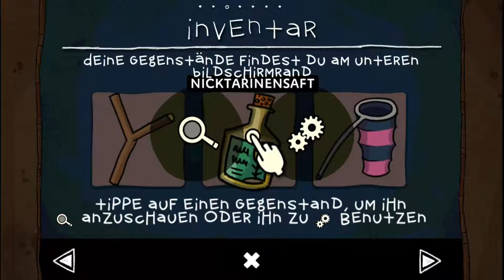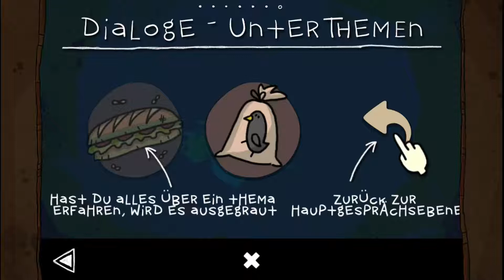Let's Play The Inner World - iOS #01 [German/HD+/Elgato] - Das Aben­teu­er ^^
Hey Leute und Willkommen zu einen Neuen Adventure Abenteuer!! The Inner World !! FAIL'S sind Normal :)
HAVE FUN ^^

Beschrebung:
Ein 2D-Point'n'Click-Adventure - sprühend vor Charme und hochgelobt von der internationalen Presse.

*** Ausgezeichnet als Bestes Deutsches Familienspiel 2013 ***

Das Land Asposien, umgeben vom unendlichen Erdreich, wird durch drei große Windbrunnen beatmet. Hier lebt auch Robert, der im Schatten seines Vorbilds Conroy ein beschauliches Leben als Hofmusiker führt. Dies ändert sich jedoch schlagartig, als ein Windbrunnen nach dem anderen seinen Dienst versagt und dann auch noch die Windgötter das Land heimsuchen.

Zusammen mit der mysteriösen Diebin Laura macht Robert sich auf, das Geheimnis um das Verschwinden des Windes zu lüften. Kann der junge Abenteurer seine Welt retten? Und was sind Lauras geheime Absichten dabei...?

Features, Features, Features! Hier gibt sich The Inner World verschwenderisch, denn folgende Spielinhalte erwarten Sie: Zum Schreien komische Dialoge! Etliche knifflige Rätsel! Eine handgemachte und mit viel Liebe gezeichnete Welt, in der es unzählbar viele Details zu entdecken gibt! (Mindestens 325!) Ein Hilfesystem mit patentierter Mehrstufigkeit - so kann das Abenteuer wirklich von jedermann gelöst werden! Eine wundervolle, wohlige Atmosphäre! Augenverwöhnende Hintergründe in nicht-stereoskopischem Handmade-2D (!) - entgegen aller aktuellen Grafik-Trends! Fünf spektakuläre Kapitel! Eine Geschichte mit mehr Windungen als jede Asposernase! Zeichentrickreife Animationen! Der epischste Soundtrack seit der Entstehung Asposiens sowie englische und deutsche Sprachausgabe, die ihresgleichen sucht! Und das auch noch völlig lippensynchron! Viele Zwischensequenzen! Eine optionale Hotspots-Anzeige! Und natürlich Robert; die allerallerALLERletzte Hoffnung Asposiens!

** Texte und Sprachausgabe komplett Deutsch (oder wahlweise Englisch) **
** Komplettes Spiel - keine Ingame-Käufe **